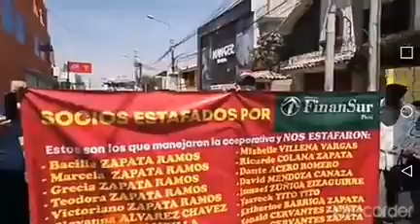castillo el gran robo a finansur,sayani cooperativa 2021-2022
durante el gobierno de pedro castillo se produjo el robo y desfalco a las cooperativas sayani, finansur ,credicoop confabulados con la sbs declarandolos en quiebra para quedarse con la plata de los socios el estado escuchamos en el video que esto viene sucediendo desde el 2021 hasta octubre del 2022 . ahora q va a decir castillo y los izquierdistas tambien estuvo dopado o lo engañaron como niño